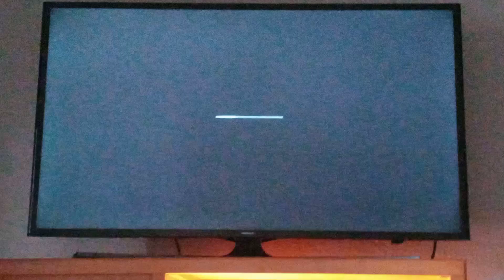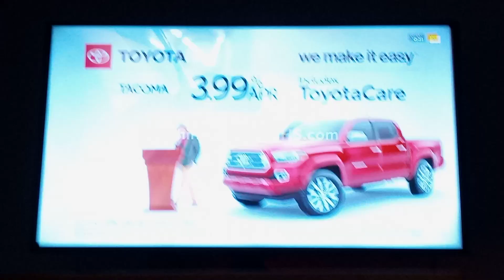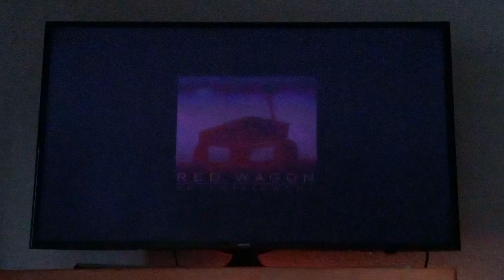Bewitched (2005) Commercial Break 2023